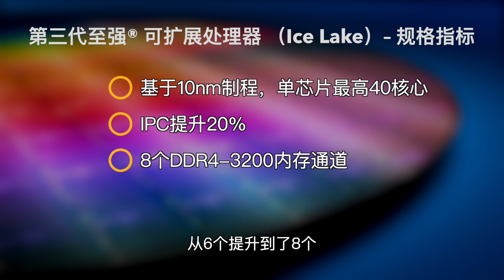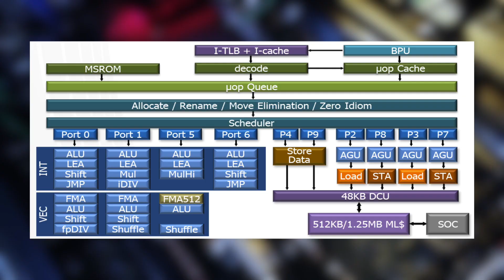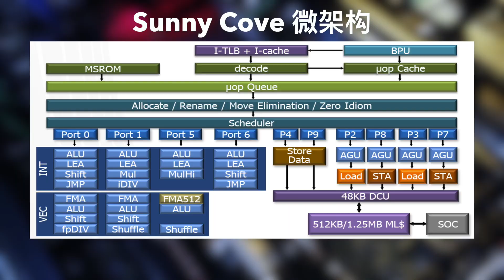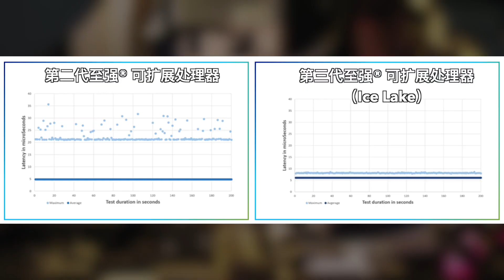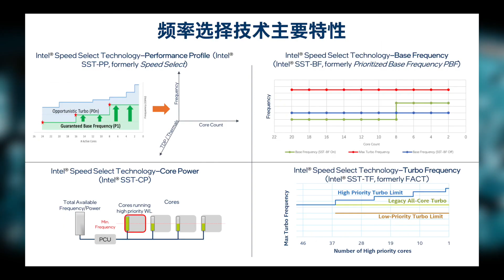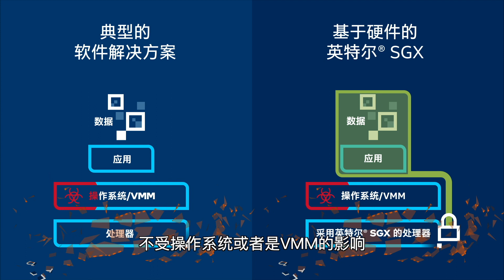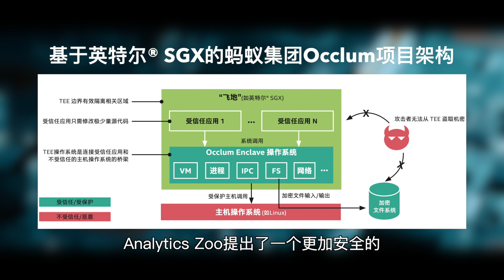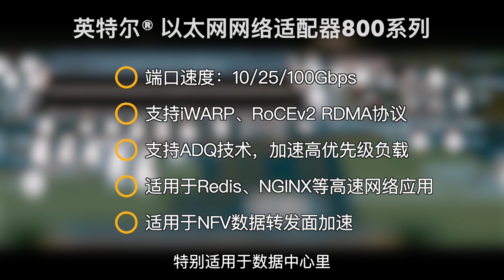如何设计一个高性能CPU？ ｜老石谈芯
从架构的角度，一起聊聊如何设计一颗高性能的CPU，包括内核微架构、系统架构、I/O和存储系统，还有围绕CPU搭建的完整平台。获取本期视频的思维导图和学习资料汇总，见视频最后。

关于我：
我会持续带来更多专注于芯片的科普、硬核知识、以及偶尔极度硬核的技术分析与解读。我也会不断分享高效工作和学习的方法与技巧。也欢迎加入我的知识星球，和我进一步交流。

我的新书：《详解FPGA：人工智能时代的驱动引擎》已由清华大学出版社出版！有兴趣的朋友可以看看：

📚 公众号：老石谈芯
🏮微博：老石谈芯的老石
🌍知识星球：老石谈芯 - 进阶版